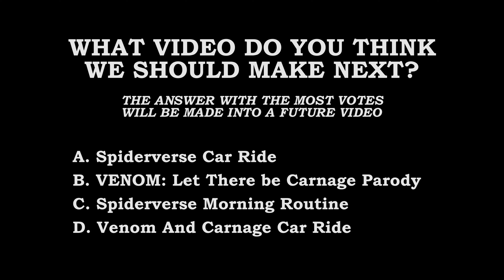Best of Spider-Verse at Comic Cons!! (Compilation Vol. 5) | Ft. Spider-Man, Pretty Women!!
Witness the best of Spider-Verse at conventions compilation!! Featuring your favorite men and women of the Spider-Verse, including Spider-Man, Mary Jane Watson, Spider-Gwen, Venom, Black Cat and more!! Special appearances by members of the Avengers!!

Timestamps
00:00 Spider-Verse fun!!
09:58 What video should we make next? Vote!
10:22 Thank you for watching! Subscribe & comment! Shoutouts time!

STARRING
The very many amazing cosplayers from events like MegaCon Orlando, Toronto Comicon, Tampa Bay Comic Con and more!!
Jason as J. Jonah Jameson

MELF intro logo created by Dodging Karma Design
Logo intro transitions by Justin Grubb aka turbo_time_cosplay